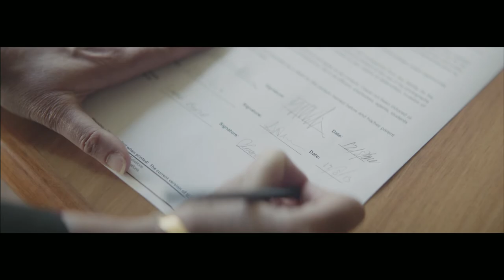A New Name in Education: Gippsland - Extended